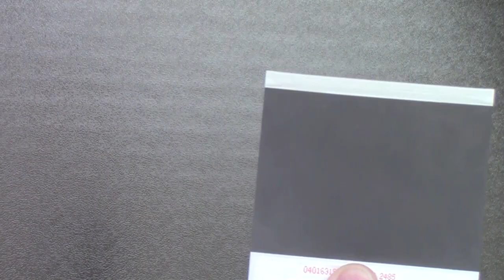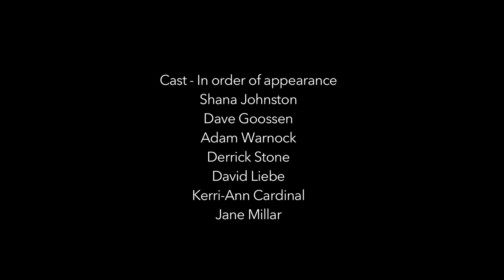Past Imperfect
After finding a Polaroid of a long forgotten love, a happily married man sets off on a quest to find her, following her around the globe through two decades of different relationships and countries.

Shot on Location in:  Sydney, NSW;  Hong Kong, CHINA;  Yellowknife, NWT;  Vancouver, BC and Victoria, BC